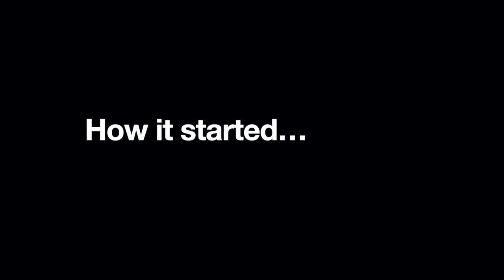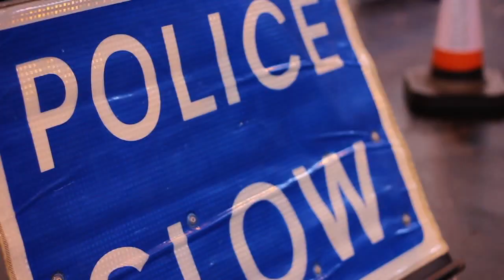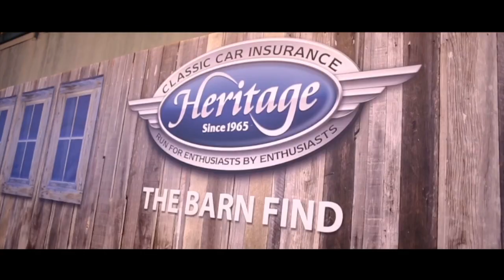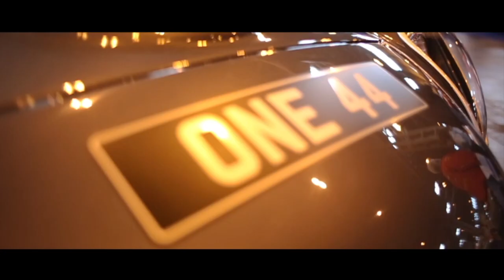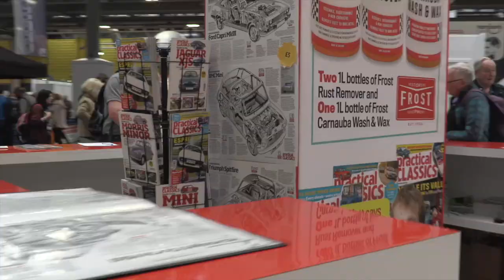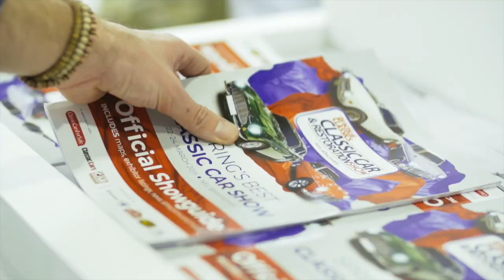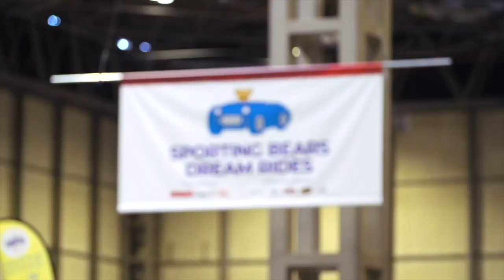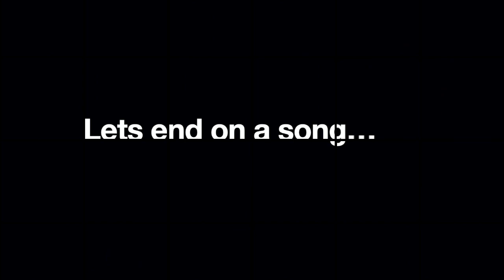Resto Show Remembered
A brief look back at the past eight years of the Practical Classics Classic Cars & Restoration Show